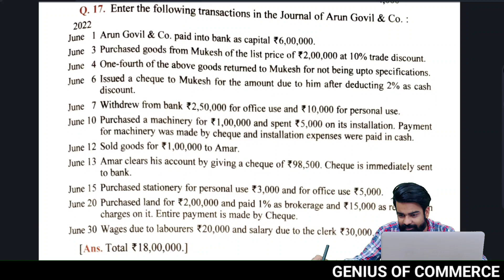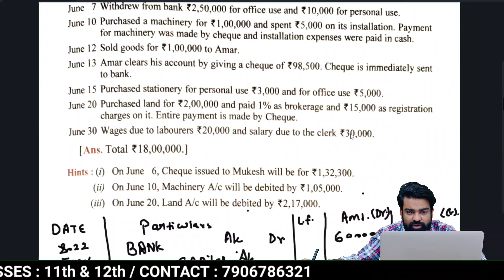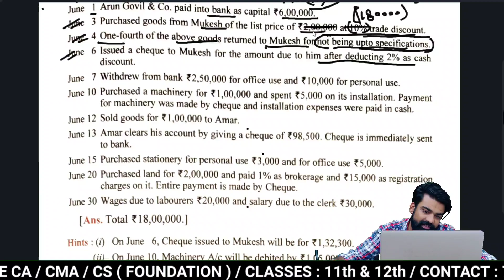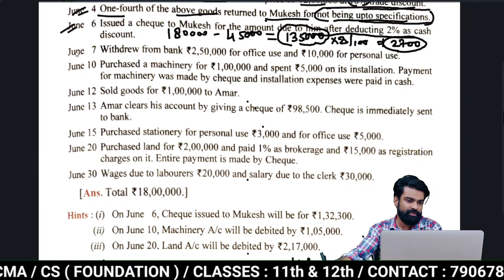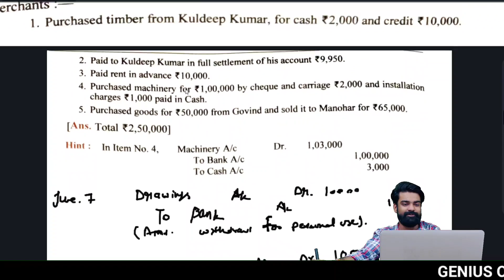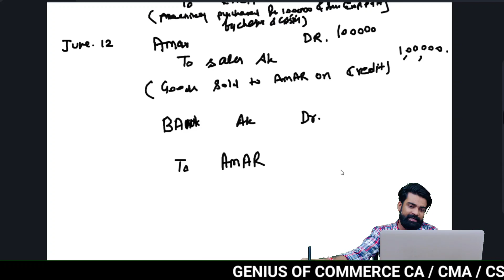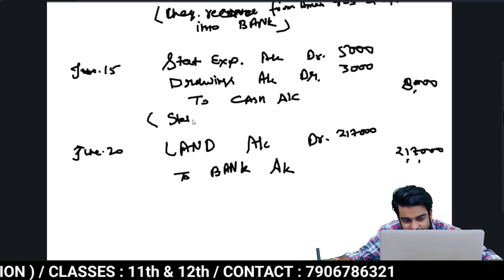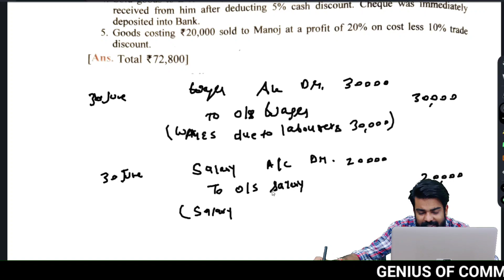Q17 & Q18 Dkgoel solution class 11 journal entries chapter 9 best explanation